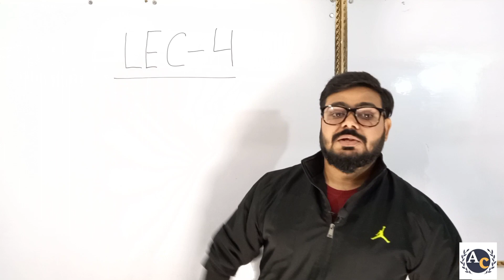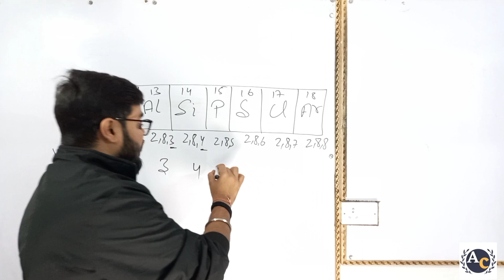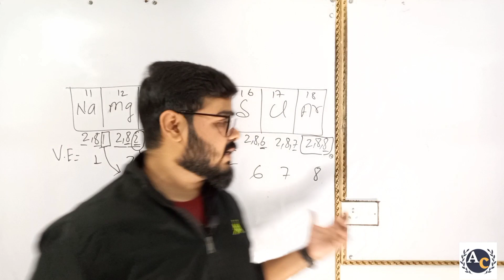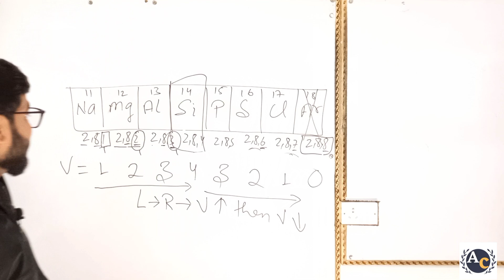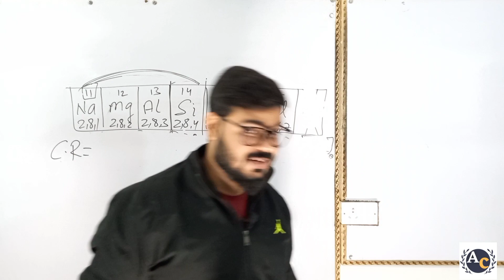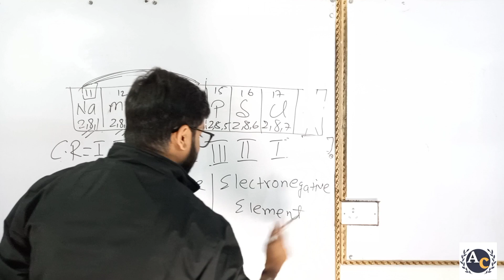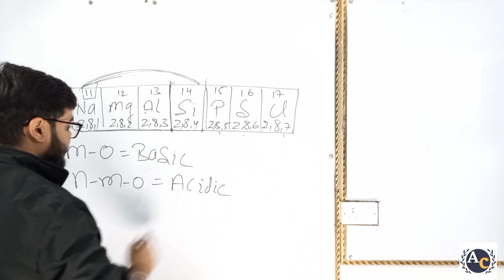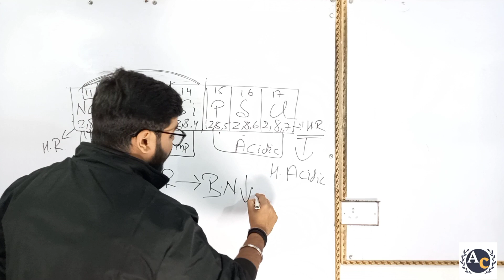Periodic Classification Of Elements || Lec 4||Characteristics of Periods||Rajeev Sir||Science_10th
Class 10th
Lecture 4
Science [ Chemistry ]
       ~ By Rajeev Sir
Chapter 👇
Instagram user ID of Ashish Sir :- rajeevarms